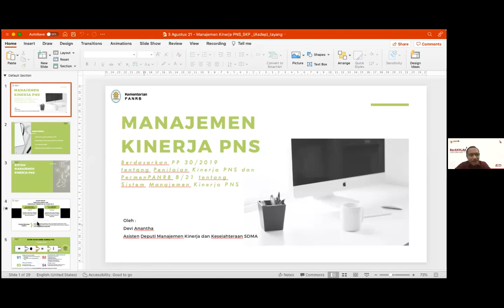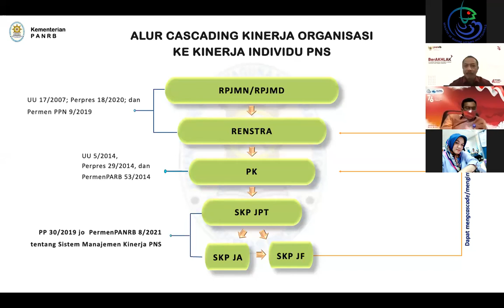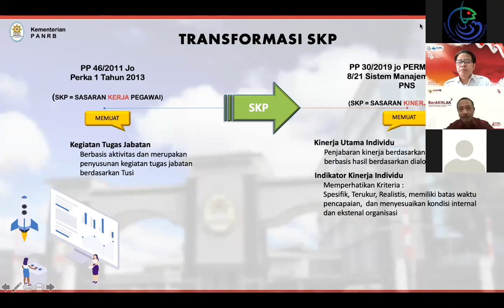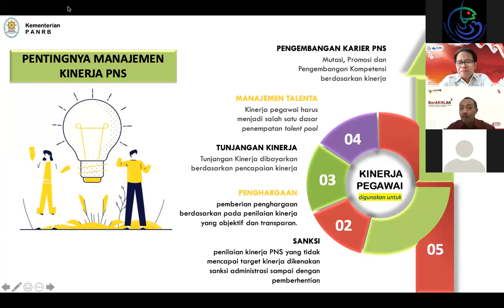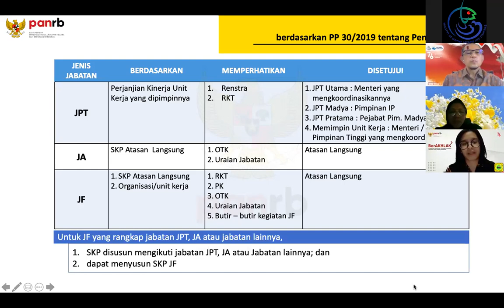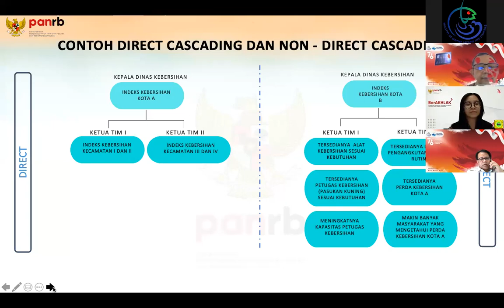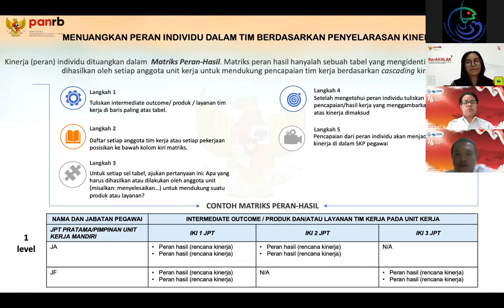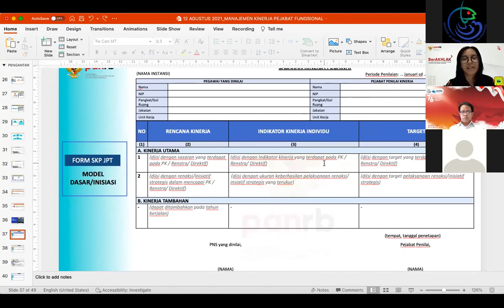Sosialisasi SKP-Kemenpan RB lingkup Ditjen PRL